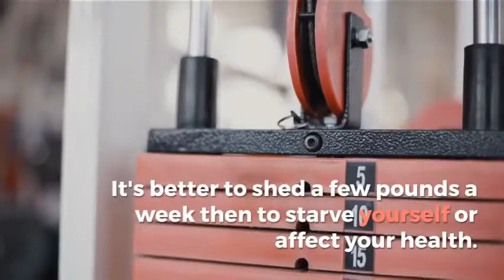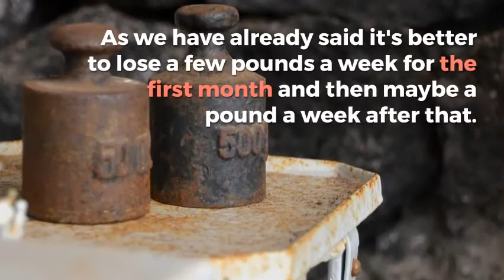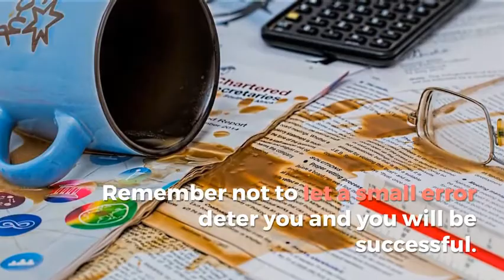Do Not Make These Mistakes When You Are Dieting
Even though there is so much information available about weight loss, I see the same mistakes over and over again. Not small slip-ups, but mistakes that are bound to make you fail in your weight loss plan. Understanding these errors can help you change your attitude so it will lead to a more consistent weight loss.

The attitude of little as possible. This is a common mistake made by a lot of people, thinking you should be eating very small amounts of food to achieve your weight loss goal quickly. Do not sacrifice on your intake or those pleasurable foods, A correct diet plan should include the correct amount of food you are eating and also some of the goodies, like chocolate, as well. It's better to shed a few pounds a week then to starve yourself or affect your health.

If your attitude is anything goes then any diet plan will always fail. When you start dieting, go through the cupboards and throw out everything that's not part of the plan, prepare for the journey. But if your attitude is anything goes the slightest upset will throw you off and you can be at the shops buying all the things you threw out, giving up on your diet plans. Ask yourself if you truly want to lose weight or just a few pounds so you can put them back on again. So change that anything goes attitude and stick to your plan.

Don't have the attitude of failing to plan. Set out your goals, make them achievable, write them down. As we have already said it's better to lose a few pounds a week for the first month and then maybe a pound a week after that. Track your progress, there will be ups and downs, but overall you should start seeing those pounds disappear. Setting achievable goals with the correct diet plan is definitely the way to go, if it seems to be going slow at times, don't worry it's only natural this can happen. Just stick to your diet plan and you will reach your ultimate goal.